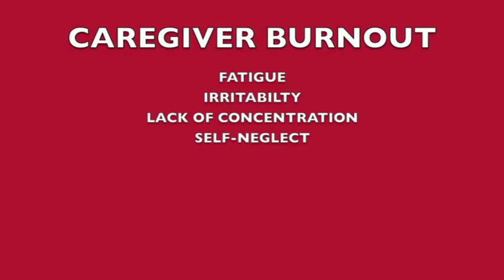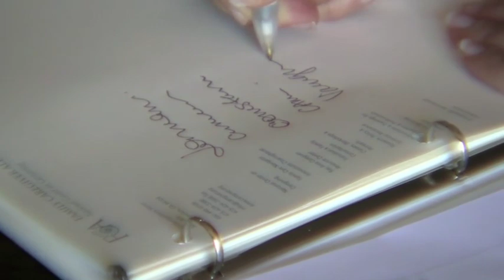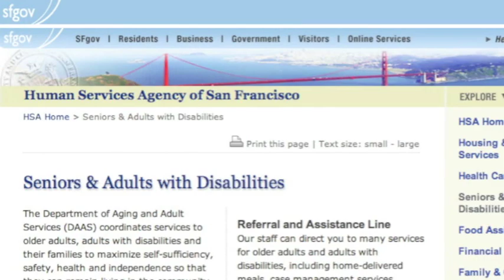Ch. 7: Self-Care (Caregiver College Video Series)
A family caregiver can continue successfully in their role by learning to take good care of themselves. Learn about caregiver burnout and practicing self-care.

Note: This information is not meant to replace the advice from a medical professional. You should consult your health care provider regarding specific medical concerns or treatment.

The Caregiver College Video Series is an educational resource from FCA for caregivers and covers the following topics:

Family Caregiver Alliance | National Center on Caregiving (FCA) is a public voice for caregivers. Our pioneering programs—information, education, services, research and advocacy—support and sustain the important work of families nationwide caring for loved ones with chronic, disabling health conditions.

Visit FCA online and check out our recent developments: FCA CareJourney™ — a secure online service for quality information, support, and resources for family caregivers of adults with chronic physical or cognitive conditions, and the FCA Learning Center™ — our new home for resources from FCA’s vast library of caregiving knowledge, where you can read, watch, listen, and learn online anywhere at any time.

Connect with FCA Online!